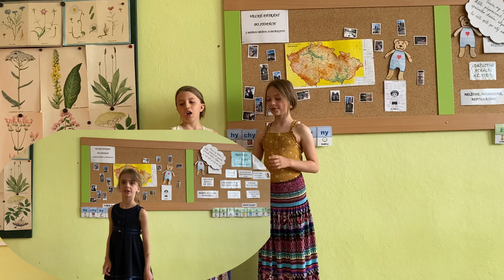Módní přehlídka čtvrťáků v anglickém jazyce!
žáci 4.A a 4.B
Kamera, režie: J.Faltysová
Střih: P. Škaroupka
ZŠ Na Lukách Polička